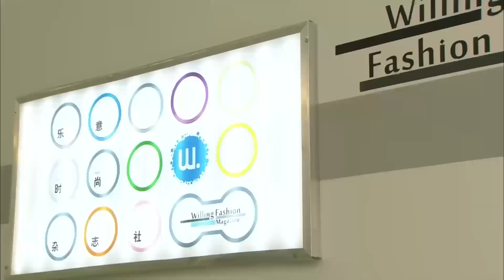Umutsuz Kadınların Altın Çağı l Yorgun Toplantı l The Golden Age Of The Leftover Ladies l 盛女的黄金时代 l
Moda dergisi sanat yönetmeni Liang Shuang ve sırdaşı Ou Lele, hem güzel hem de kariyer odaklı, 30 yaşına gelmiş ama hâlâ bekarlardır. Endişeli ebeveynleri onları kör buluşmalar ayarlamakla tehdit ederler ,  bu yüzden bu hanımlar bir an önce erkek arkadaş bulmalılar . Shuang, taahhütlerde bulunmakta zorluk çeken zengin işadamı Fu Yiping'le çıkmaya başlarken Lele, dayanılmaz bir kontrol manyağı olan yakışıklı Gong Qiang'la tanışmaya başlar , ikisi de kahramanlarımız için yanlış adamlardır. Bu başarısız ilişkiler nedeniyle ağır yara almış olsalar da Shuang ve Lele, sırasıyla psikiyatrist Li Hao ve boks antrenörü Lu Cheng ile tanıştıklarında baştan çıkarlar.